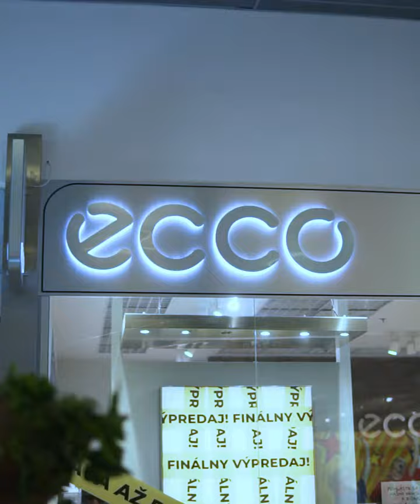Nákupy mama & dcéra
Aj vy radi chodíte v tomto zložení nakupovať? Napíšte nám s kým, prípadne ju označte v komentári.